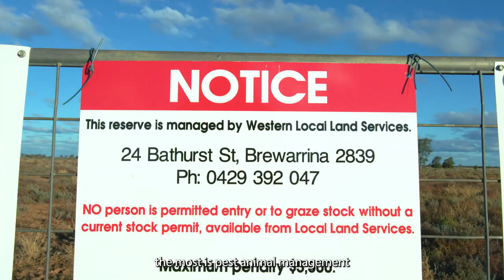Jess Payton, your local Biosecurity Officer covering Bourke and Brewarrina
Western Local Land Services is fortunate to have a dedicated and passionate team working with landholders and in their local communities to help secure the future of agriculture and the environment for NSW communities.

Let's meet one of the team, Jess Payton, who is your local biosecurity officer servicing Bourke, Brewarrina and elsewhere in the Western region.